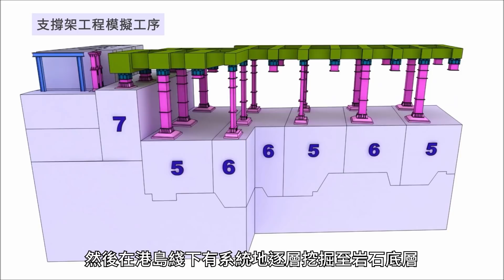東鐵綫建築篇 – 金鐘站開「深」大發現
東鐵綫過海段通車後，金鐘站就會搖身一變成為四綫轉乘嘅超級車站✨！要變身超級車站，金鐘站喺繼續服務大家嘅呢段時間內，其實喺地底一直默默升級，想知工程團隊點樣可以喺唔影響港島綫同荃灣綫運作下，喺金鐘鬧巿中心進行達17層樓深嘅開鑿，為車站興建多三層地下樓層？即刻睇片了解了解多啲呢個難度系數係五粒星嘅任務啦！